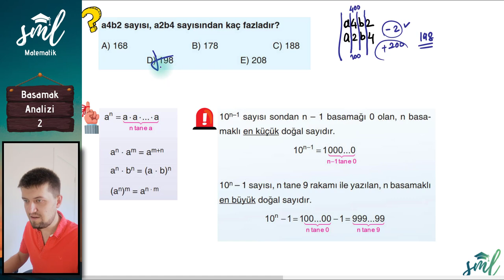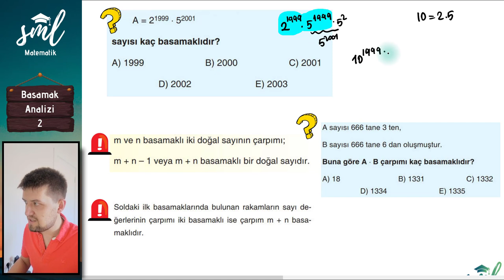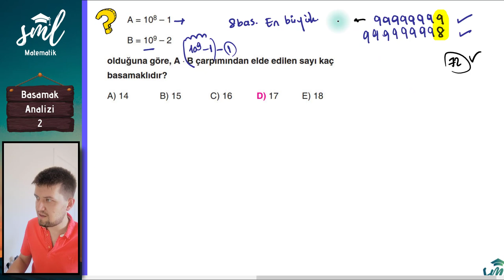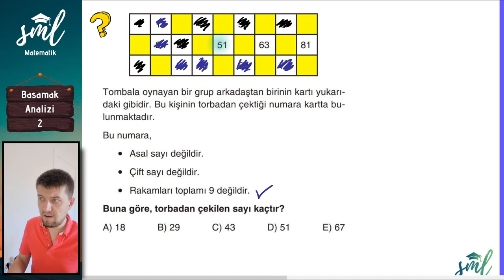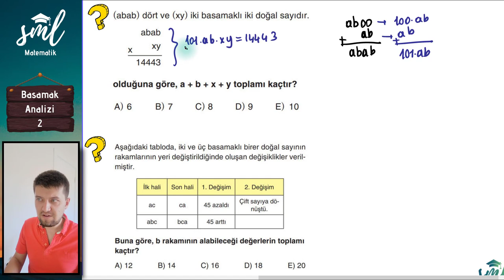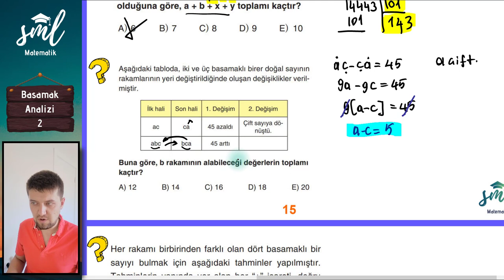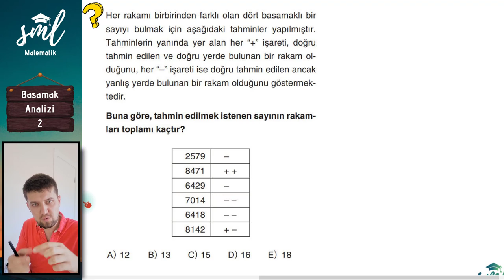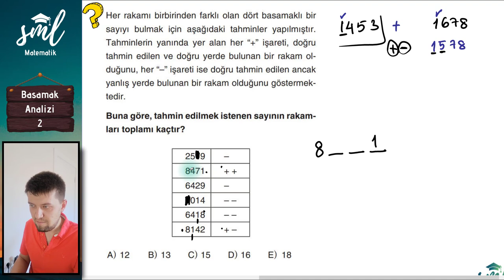Basamak Analizi 2 Sml Hoca Matematik Kampı